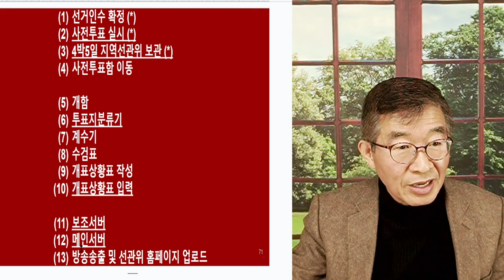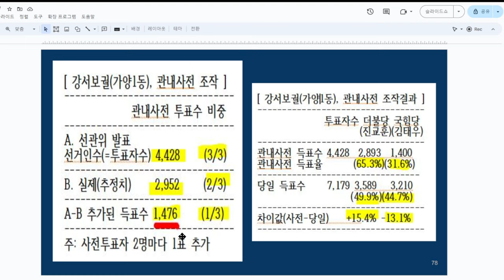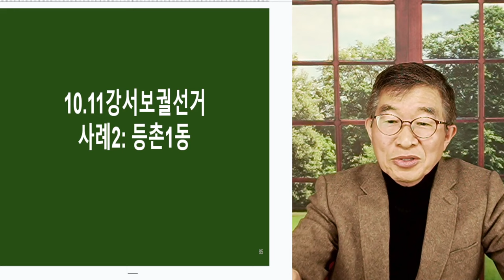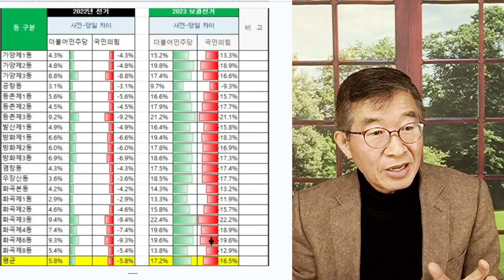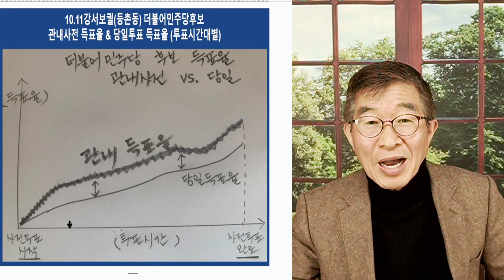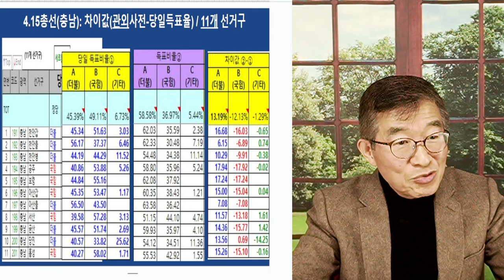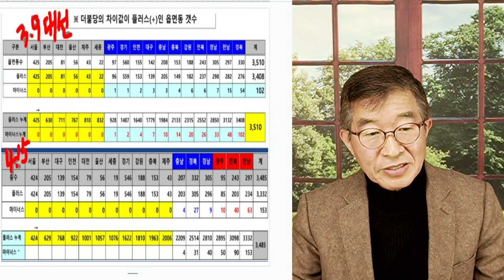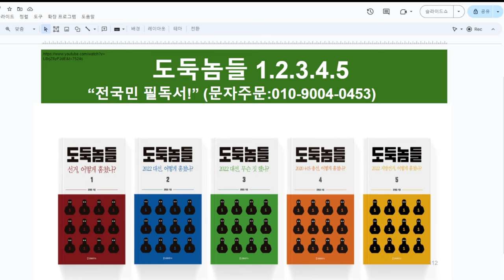사전투표, 누가 제조했나? / 이런 선거데이터는 불가능한 일 / 누군가 손을 대지 않고선 불가능한 일 [공병호TV]